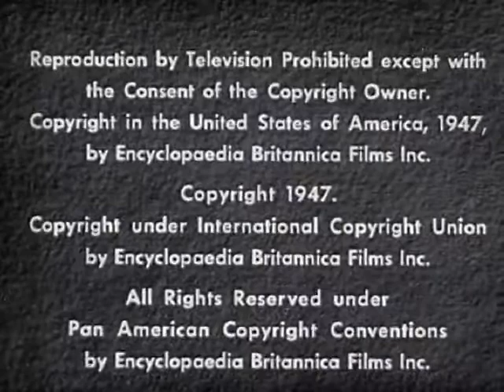The Hare and the Tortoise (1947)